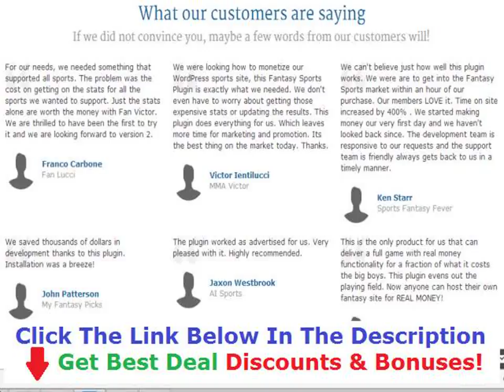Victor Fan King College London +++ 50% OFF +++ Discount Link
Fan Victor
Fan Victor Wordpress
Fan Victor Fantasy
Fan Victoria Plum Tree
Fan Victorian
Fan Victoria
Fan Victor Harbour
Victorious Fanfiction
Victorian Fan Language
Victorian Fan Etiquette
Victor Fan Club
Victor Fan Mcgill
Victor Fan Gleneagles
Victor Fan Dds
Victor Fan Kcl
Victor Fan Singapore
Victor Fan Approaches
Victor Airplane Fan
Victor Antique Fan
Victor Fan Arcara
0:10
0:15
0:30